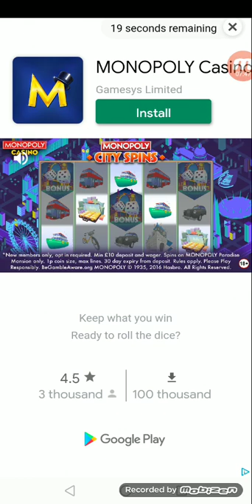this is the most common game